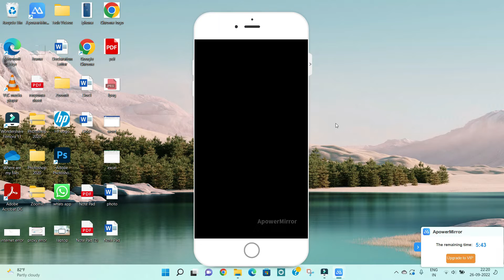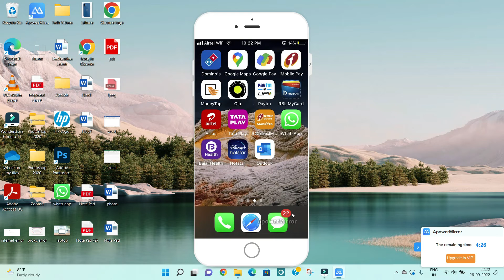How to Delete History/Cookies in iPhone 10 11, 12, 13 Solved!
In this video I am going to show you How to Delete History and Cookies in iPhone Safari.

How To  Fix iPhone  Not Working & Not Opening Problem

iPhone Not working & Not Opening Problem in iPhone Mobile Phone? Here's how to fix it or how to solve it. It will help you to get rid of iphone not working and not open problem.